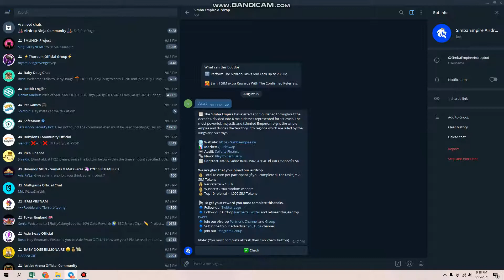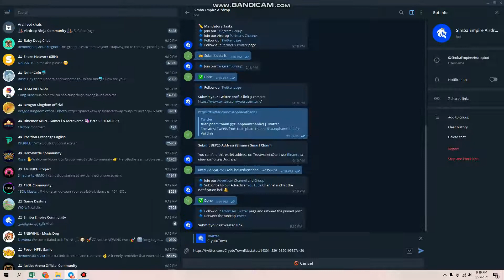🔥 Hướng dẫn nhận 20 token $SIM từ dự án Simba Empire 💥 Mạng BSC || TuanCalm (Random 2k5)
✅ Contrack:
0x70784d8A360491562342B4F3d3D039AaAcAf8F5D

📞 0️⃣9️⃣3️⃣1️⃣9️⃣4️⃣4️⃣0️⃣2️⃣5️⃣

🗂Zalo : 0️⃣9️⃣3️⃣1️⃣9️⃣4️⃣4️⃣0️⃣2️⃣5️⃣